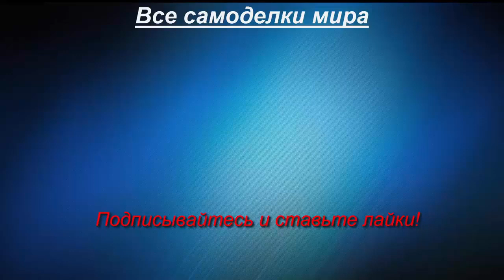Самодельный трактор Т-25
Самодельный трактор на базе двигателя Д-21 от трактора Т-25. Уборка урожая картошки с помощью прицепной конской картофелекопалки.